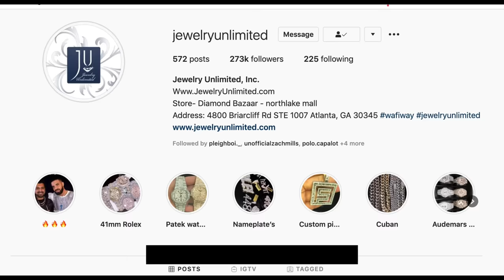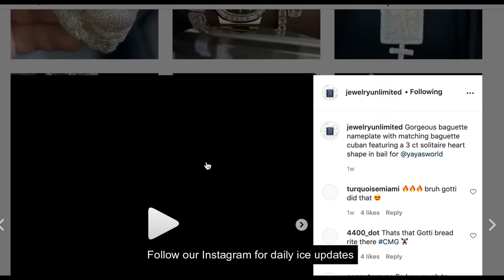Lil Baby buys Jayda a Richard Mille AND custom chain at Jewelry Unlimited *SPENDS ALL HIS MONEY*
Lil Baby thought the OPPS were after him at Jewelry Unlimited... Lil Baby buys a Richard Mille and custom chain for Jayda at Jewelry Unlimited *SPENDS ALL HIS MONEY*

In this video lil baby came through to buy Jayda a custom pendant, but he ended up spending all his money.

Jewelry Unlimited Located in Atlanta Georgia. We carry the hottest selection of fine diamond jewelry and custom luxury timepieces. Over 50,000 Satisfied Customers. Visit us @ jewelryunlimited.com